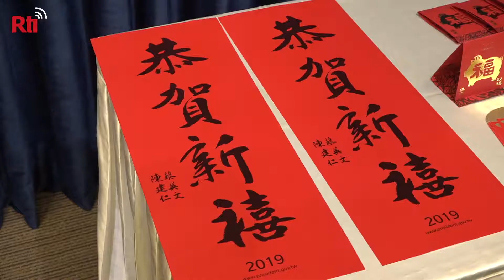Spruchbänder und rote Umschläge des Präsidialamts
Taiwans Präsidialamt hat zum Beginn des neuen Mondjahrs Anfang Februar auch dieses Mal im Vorfeld wieder Spruchbänder mit Neujahrsgrüßen und rote Umschläge vorbereitet.